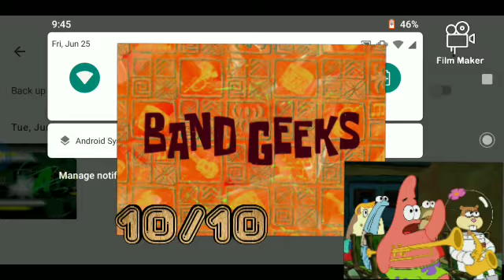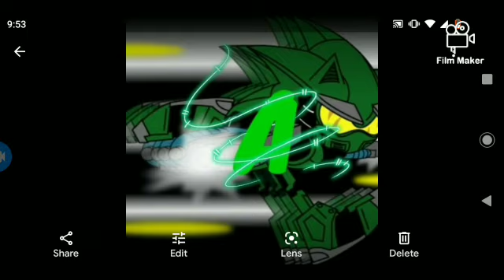Spongebob Month 2: 25 Reviews & Top 10 in 1!/ THE GRAND FINALE!!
The final review of SpongeBob Month 2!

Next: AquaticNeptune Spongebob Triple Reaction!